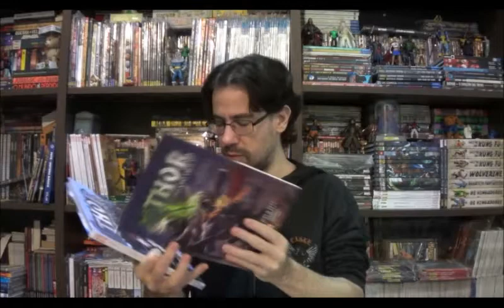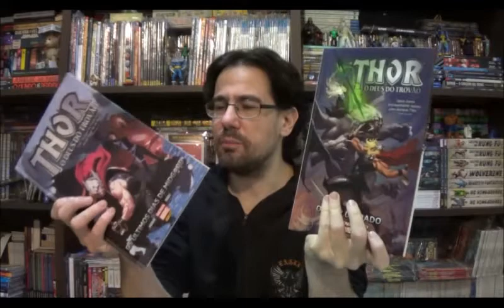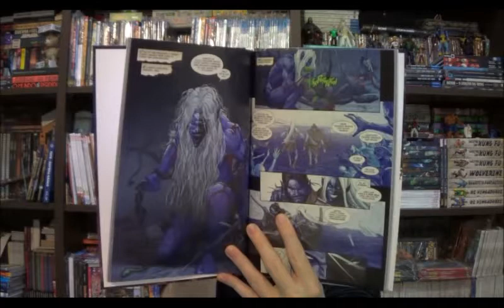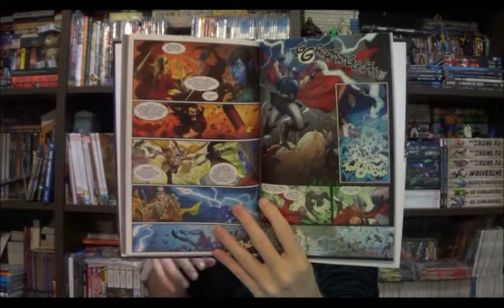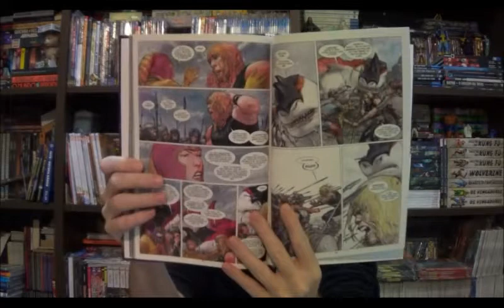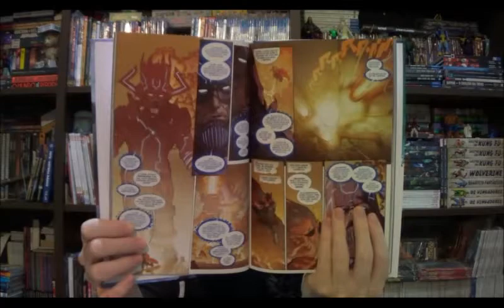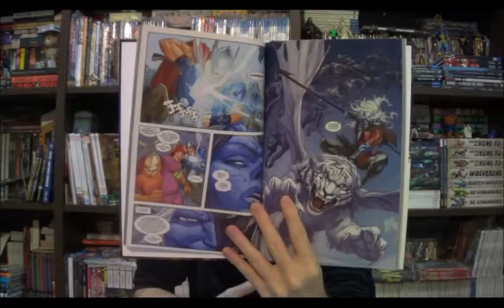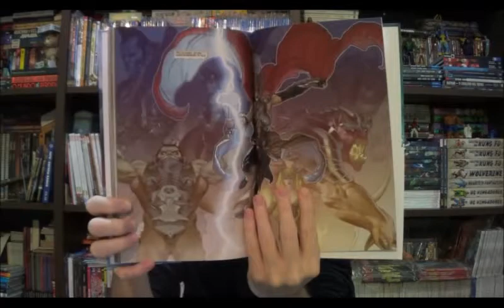Chapéu do Presto Especial - Thor, O Deus do Trovão: Amaldiçoado e Os Últimos Dias de Midgard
Bem-vindos a mais um Chapéu do Presto Especial, no programa de hoje quero falar sobre os encadernados 3 e 4 do início da fase do Jason Aaron a frente do Thor na longínqua Nova Marvel de 2012.

⚠ Link para compras na Amazon

Campinas - SP
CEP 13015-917